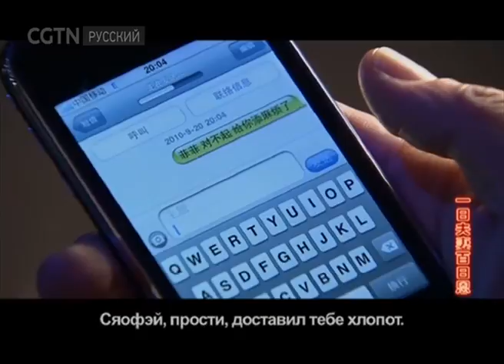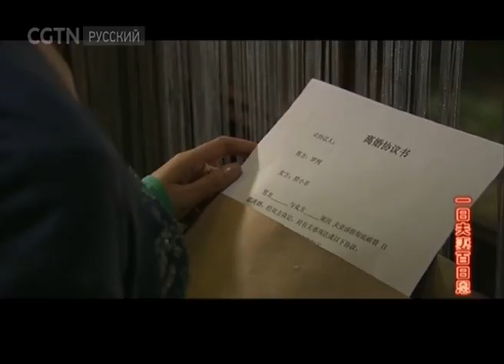Любовь навеки Серия 19